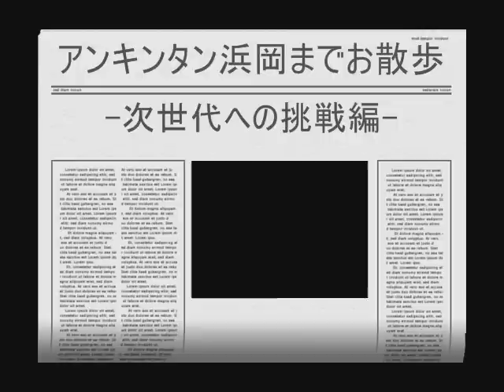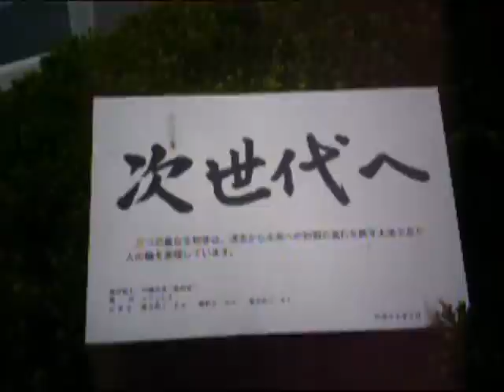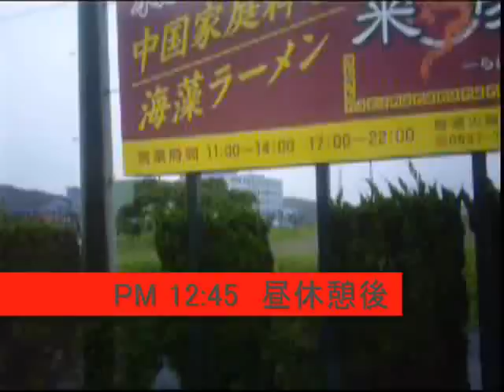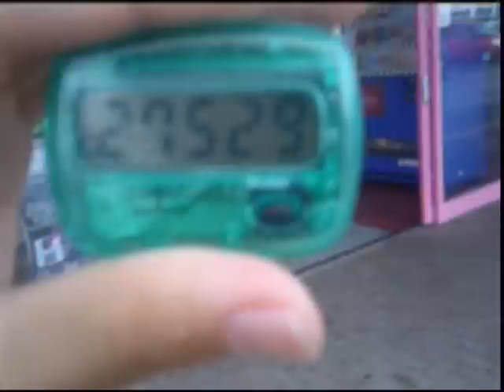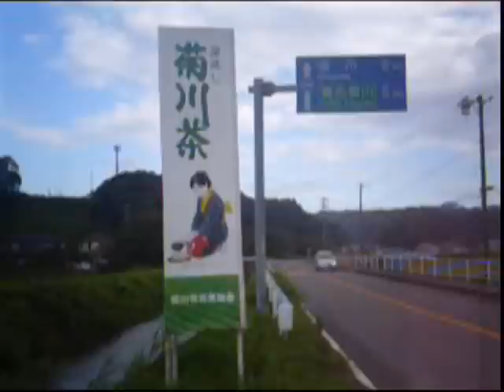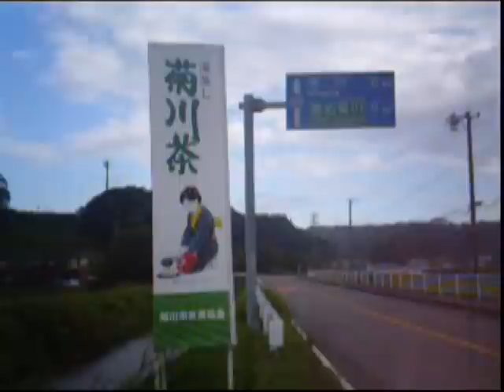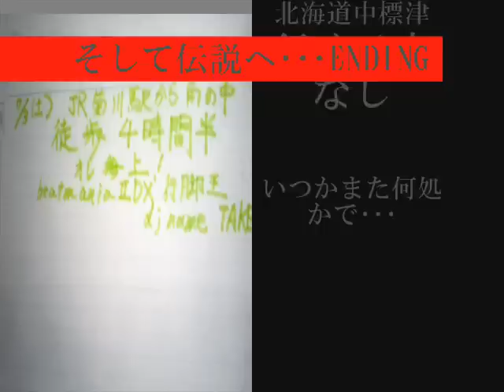アンキンタン浜岡までお散歩 -次世代への挑戦編-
beatmaniaIIDX 行脚王
最難関と呼ばれる店舗に徒歩で行きましょうよという企画。
前作、ゆにろーず角崎から半年。
強風＋雨でも立ち向かう、この男の真意とは一体。
そして伝説へ・・・

◆第３弾 茨城県タイトーFステーション坂東 & 千葉県レジャーランド野田編